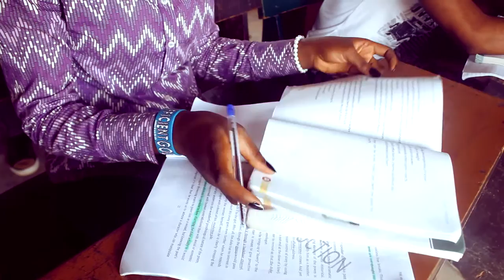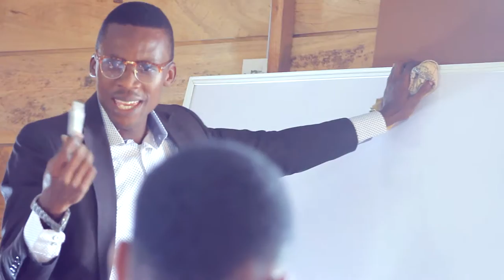getclose- Instrumental Short Film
Get Close- Instrumental Short Film.